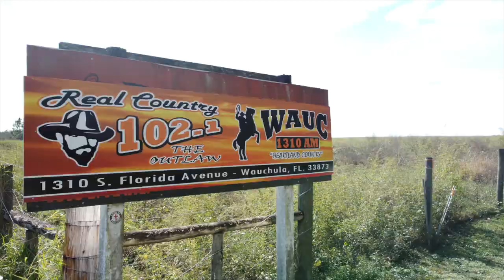102.1 The Outlaw (Radio Station Promo)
This is a short promo video I produced for 102.1 The Outlaw in my hometown of Wauchula,FL.

Equipment used:
- Canon 80D
- 24 mm lens
- DJI - RSC2